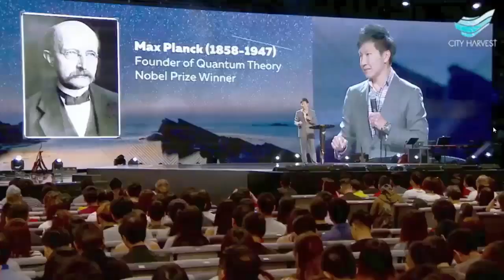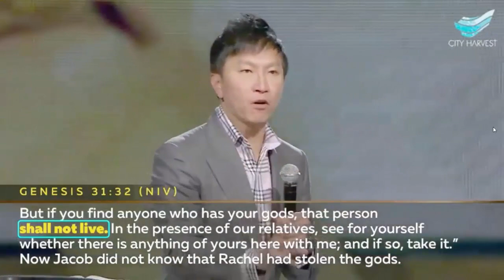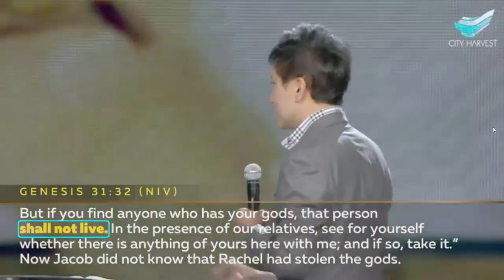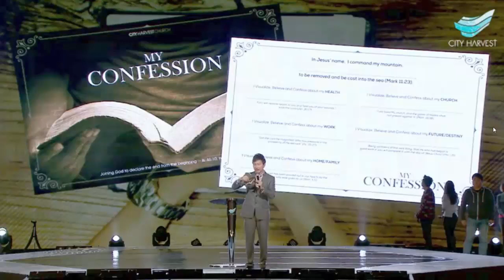Rev Dr Kong Hee : The Power of Confession Part 2 of 3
Rev Dr Kong Hee is the founder, senior pastor of City Harvest Church in Singapore. He is a Christian in the Charismatic Movement, with a philosophy of ministry that emphasizes the Great Commandment, Great Commission, and Cultural Mandate.
From 1975 to 1988, Kong was a member of Marine Parade Christian Centre, an Anglican church located in eastern Singapore. On May 7, 1989, City Harvest Church was founded as a department (known as "Ekklesia Ministry") of Bethany Christian Centre (Assemblies of God). He is a board member of Dr. David Yonggi Cho’s Church Growth International